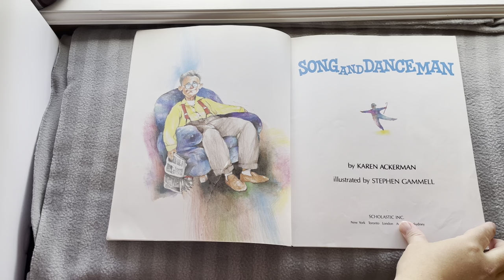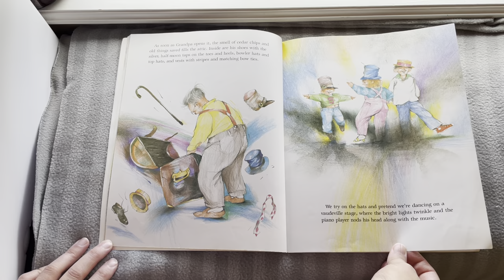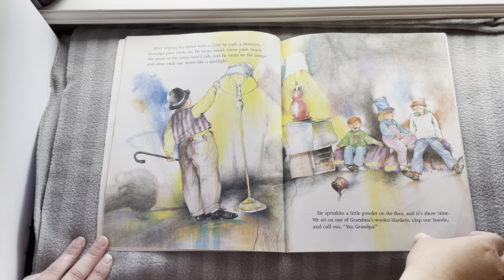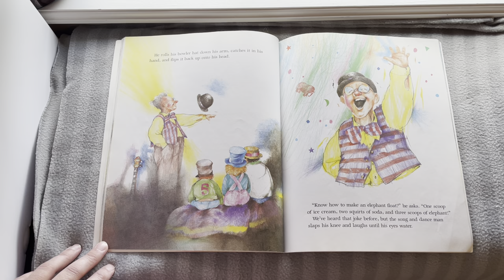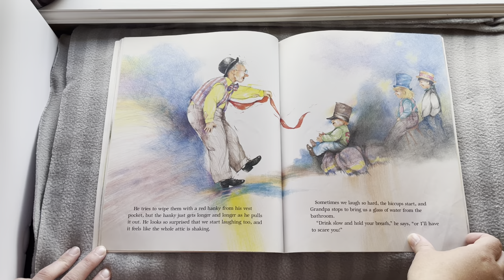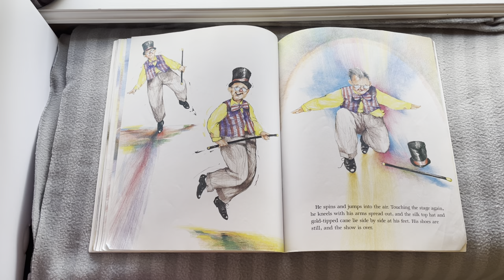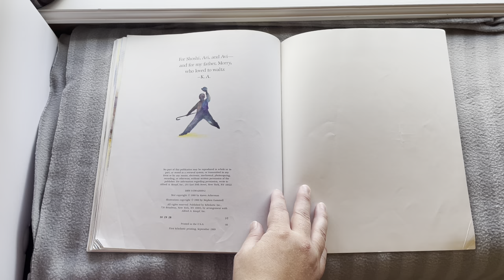Song and Dance Man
Reading a children's book. Book by Karen Ackerman.